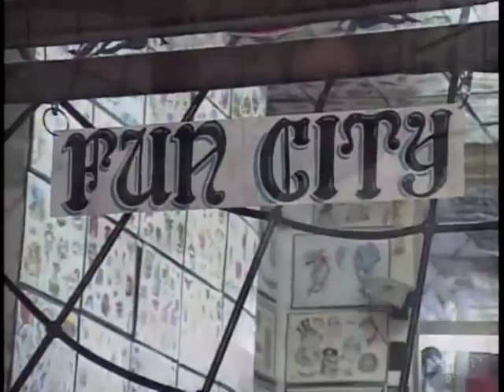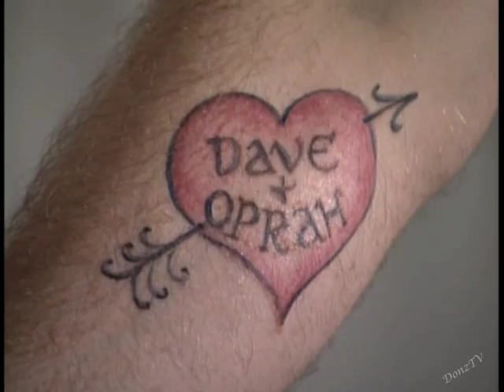Robert Morton and Zoe Friedman Remotes on Late Show, July 1995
A two-parter.

Part 1: July 14, 1995:
Executive Producer Robert Morton introduces his own remote, "A Day in the Life of Morty." Not the huge success as hoped, Morty honors a promise, which becomes a recurring event for the rest of the show. With music guests White Zombie, whose performance isn't included here.
Preceded by a Gerard Mulligan moment that follows up at the show's end.

Part 2: July 21, 1995: Talent Assistant Zoe Friedman wants to make up for last week's remote by preparing her own: Getting a tattoo.